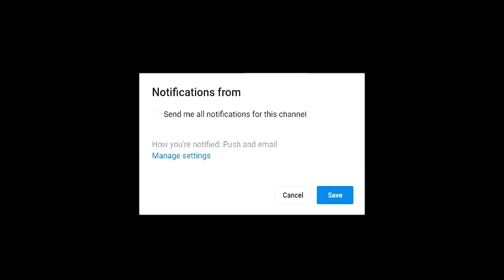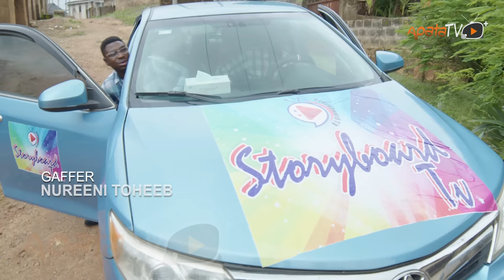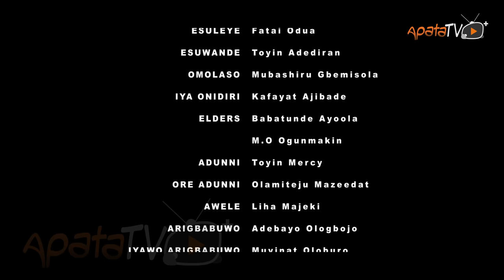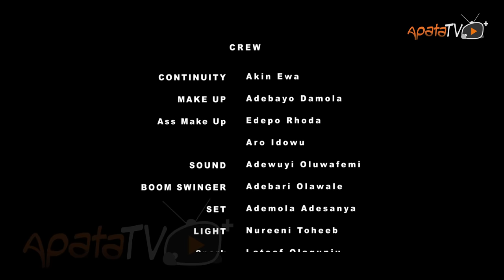Ilu Awon Esu Latest Yoruba Premium Movie 2022 Drama | Ibrahim Chatta | Bukunmi Oluwasina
In this premium yoruba blockbuster movie, Four powerful deities who continually cause menace in their community rival in their battle for supremacy. Who will win the tussle amongst the four of them. Find out more in this interesting and captivating yoruba movie which features Ibrahim Chatta, Bukunmi Oluwasina, Abeni Agbon, Lalude and a host of others.

Produced By : Omowunmi Olabode
Directed By : Sharafadeen Olabode